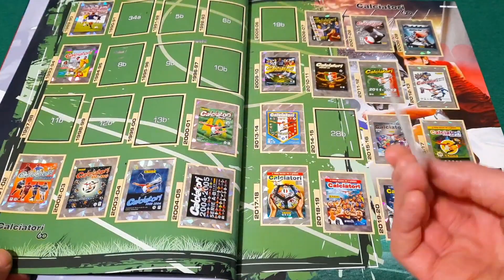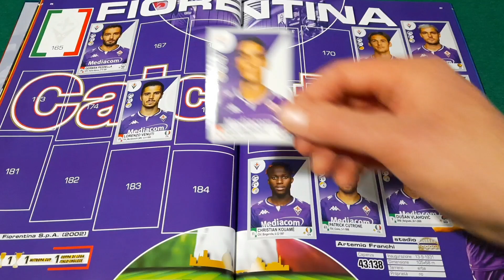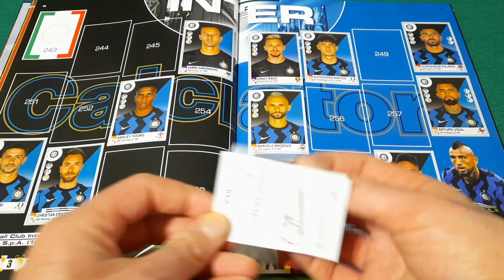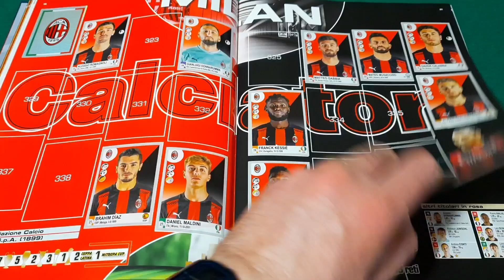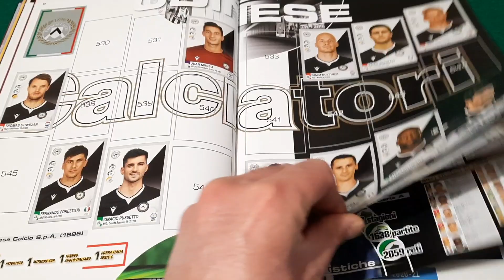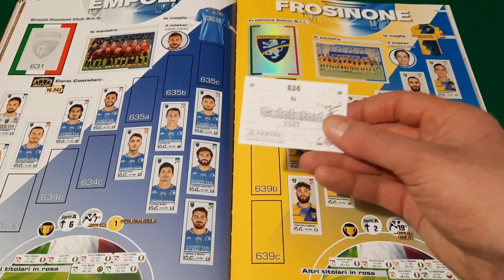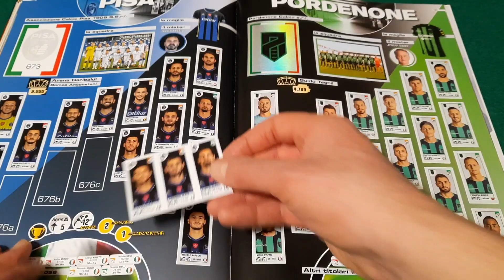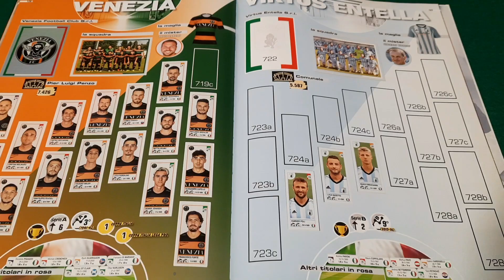Ce l'ho mi manca Calciatori Panini 2021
Questo è il mio Ebay qui trovate queste figurine e altre: